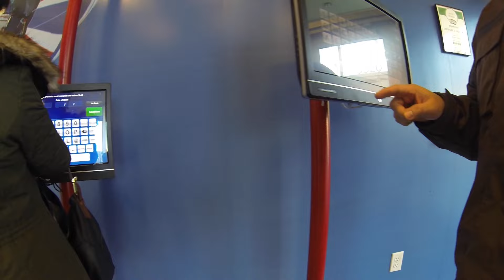Violet Lost her Helmet! | iFly Family Vlog!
Hey guys! Today, we went to iFly! iFly is an indoor skydiving place. While we were doing this, Violet lost her iFly helmet! It was really funny!